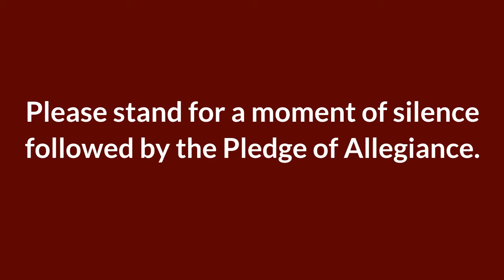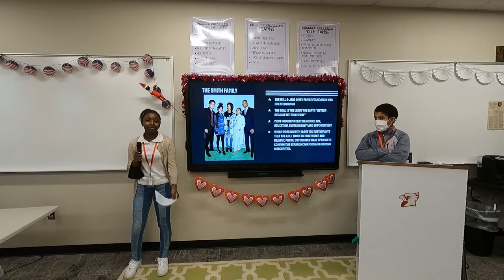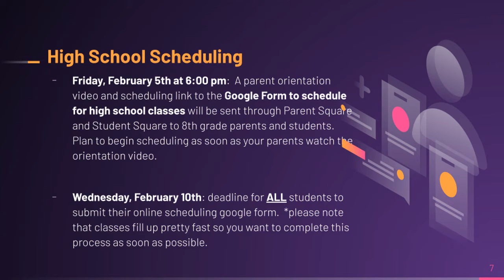Monday, February 8, 2021